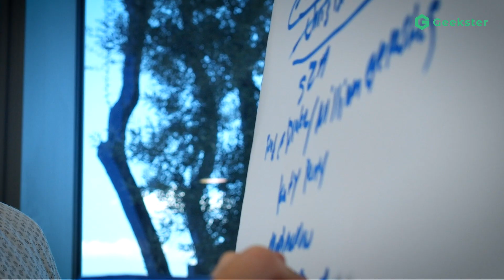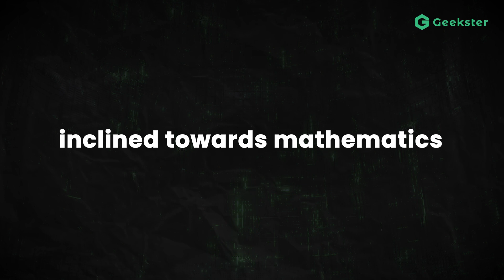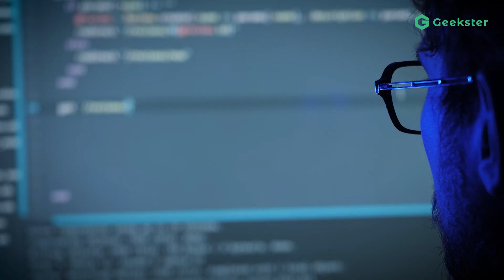Data Analyst vs Data Engineer vs Business Analyst vs Data Scientist | Roles, Skills & Salaries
In this video, we delve into the realm of data roles, decoding the distinctions between: data analyst, data engineer, business analyst, and data scientist.

Understanding these roles is crucial in today's data-driven world, as each possesses unique skill sets and responsibilities.

Chapters:
00:00 Intro
00:37 Amazon example
01:19 Data Roles Explanation
02:36 Skills Required in Data
06:05 Which data role is best for you?
08:06 Outro

Furthermore, we discuss the indispensable skill sets, tools, and technologies utilized in each role.

Discover the essential programming languages, statistical techniques, database management systems, visualization tools, and machine learning algorithms that contribute to the successful execution of their specific tasks.

About Geekster
Geekster is an online career accelerator platform to help tech & non-tech graduates to upskill in the latest web technologies and build their dream tech career.